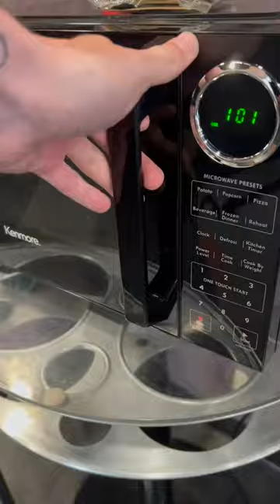MAKING POPCORN IN A MOVIE THEATER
I made popcorn in a movie theater